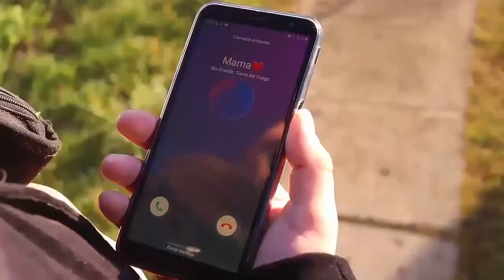El Intercambio | Cortometraje | P1 | UNTDF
Proyecto 1 - UNTDF

Realizado por:
Martin Codina
Daniel Velásquez
Victoria Quevedo
Luciano Amaya
Mauricio Quiñonero
Matías Echazu
Emanuel Chaile